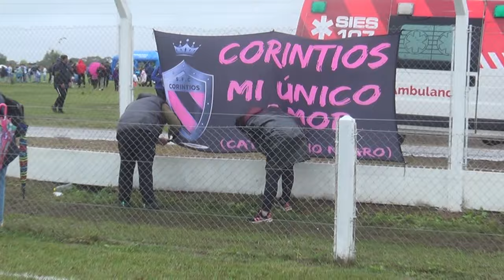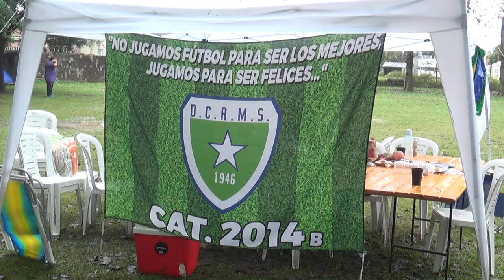3° Torneo Sabalito de Fútbol Infantil - Las lluvias no impidieron la fiesta de los chicos